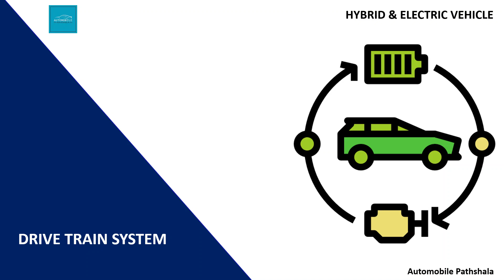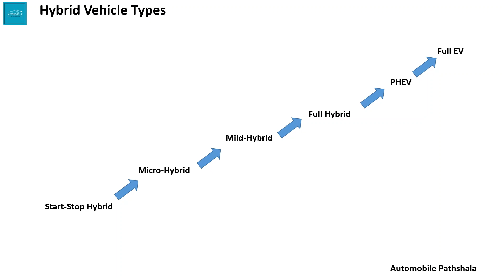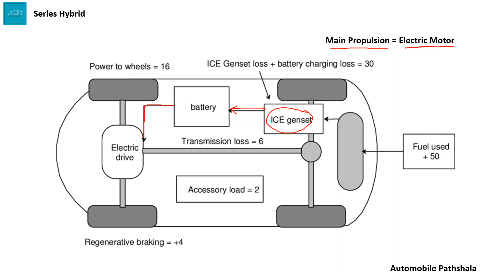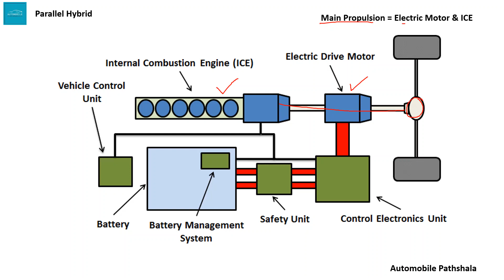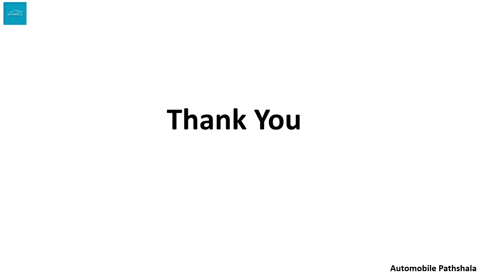Hybrid Vehicle Drive Trains Hybrid & Electric Vehicle Automobile Pathshala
সুহৃদ,  আমরা গত ভিডিওতে হাইব্রিডাইজেশনের উপর ভিত্তি করে বিভিন্ন প্রকার হাইব্রিড ও ইলেক্ট্রিক গাড়ির লে আউট সম্পর্কে জেনেছিলাম। আমরা এই ভিডিওতে ড্রাইভট্রেইনের উপর ভিত্তি করে বিভিন্ন প্রকার হাইব্রিড ড্রাইভ ট্রেইন সম্পর্কে জানার চেষ্টা করবো।
ড্রাইভ ট্রেইন কি?
একটি গাড়ির মূল চালিকা শক্তি যে সকল যন্ত্রাংশ বা সিস্টেমের সাহায্যে প্রাইম মুভার হতে চাকা পর্যন্ত সরবরাহ করা হয় তাদের একত্রে ড্রাইভ ট্রেইন সিস্টেম বলা হয়। মূলত  ইলেক্ট্রিক গাড়িকে আরো সাসটেইনেবল করতে ইলেক্ট্রিফিকেশনের এক একটি ধাপ এর অংশ হিসেবে বিভিন্ন ড্রাইভ ট্রেইনের হাইব্রিড সিস্টেম ডেভেলপ করেছে ভিন্ন ভিন্ন গাড়ি নির্মাতা প্রতিষ্ঠান সমূহ। তাই হাইব্রিড গাড়ি সম্পর্কে বিস্তারিত জানতে গেলে ড্রাইভ ট্রেইনের ধারনা অত্যাবশ্যক।